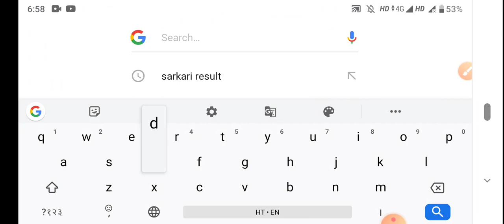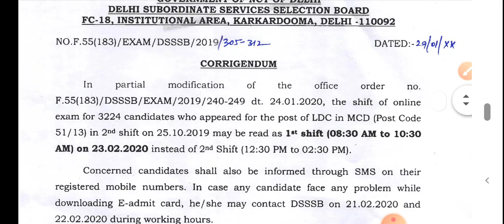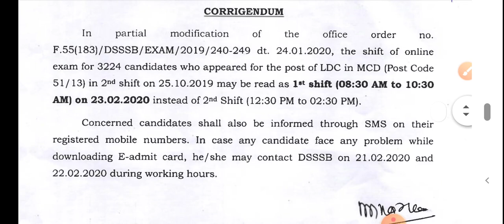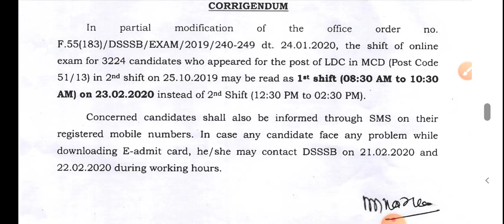DSSSB, NEW NOTICE,2020// NEW UPDATE//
ALL JOB RELEATED UPDATE